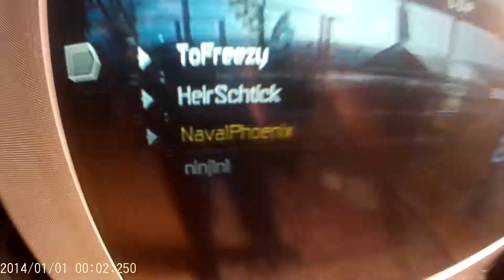the mic is not so good